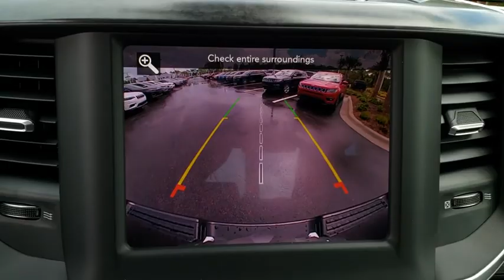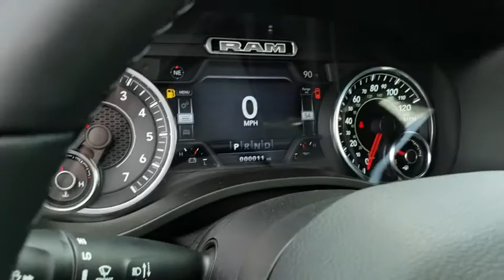2019 Ram 1500 New Smyrna Beach, Port Orange, Daytona Beach, Deltona, Sanford, FL N639412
MAX STEEL New 2019 Ram 1500 available in New Smyrna Beach, Florida at New Smyrna Chrysler. Servicing the Port Orange, Daytona Beach, Deltona, Sanford, FL area.
2019 Ram 1500 BIG HORN/LONE STAR - Stock#: N639412 - VIN#: 1C6RREFT4KN639412